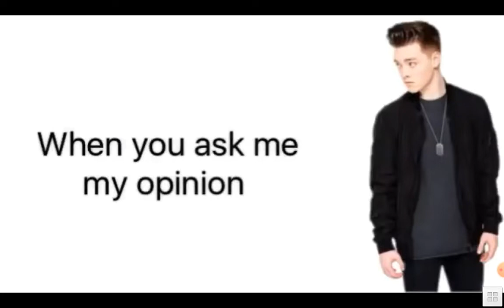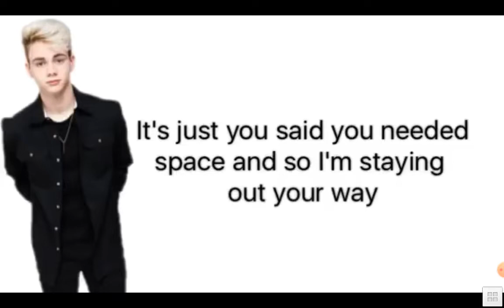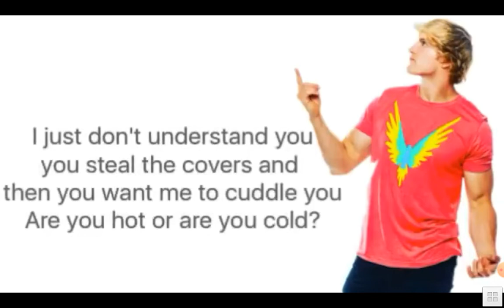Logan paul - Help me help you ft. Why don't we (lyrics video)